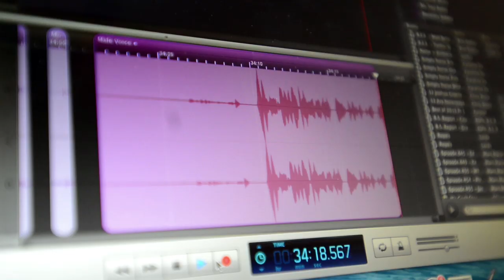Game of Thrones - Movie Buff: Ep 6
To spoil or not to spoil Game of Thrones? The Red Wedding's got nothing on the massacre set to unfold at House Movie Buff.

Horseshoe Cinema - Web Series with real actors, semi-real scripts.

STARRING
Andrew Wynn
Kirstin Eggers
Joe Tower

WRITER/DIRECTOR
Andy Viner

PRODUCER/CINEMATOGRAPHER
Charles DeRosa